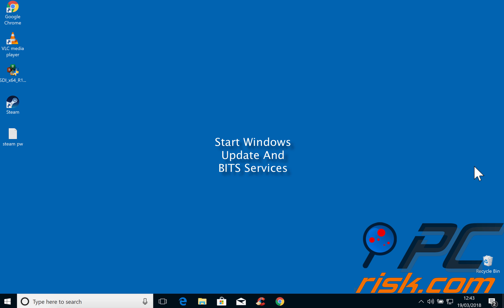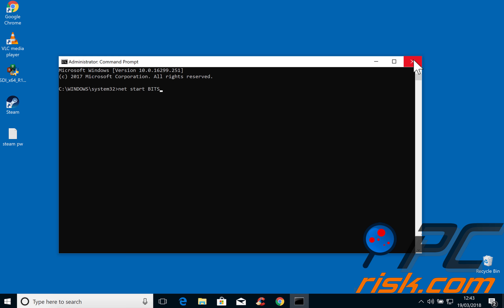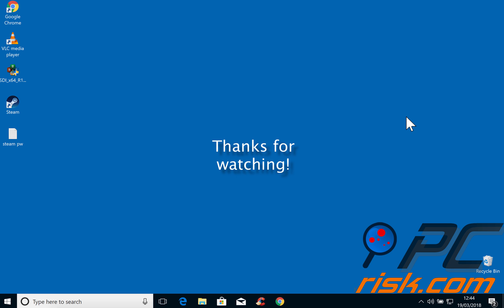How To Fix Windows Update, Error Code 80244019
Video Showing How To Fix Windows Update, Error Code 80244019